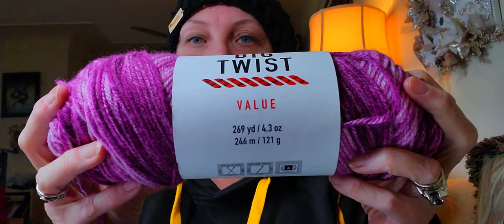The Stress is Beating Me down How Much Is Too Much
14X14 Pillow Forms Canada
14X14 Pillow Forms U.S :